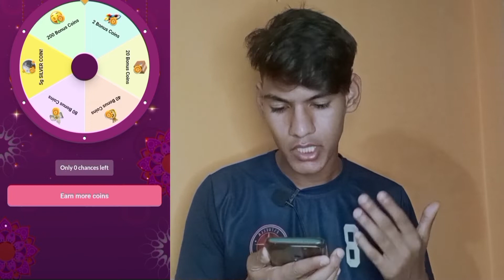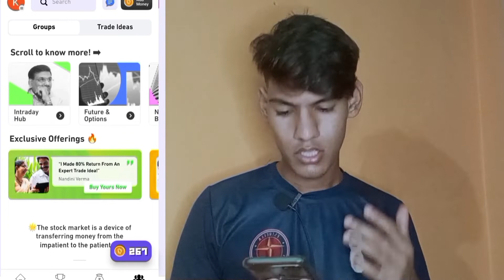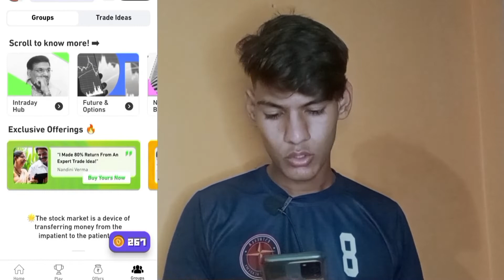Without Money Stocks And Free trading 😯 Watch How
is video mein aapko pata chalega without money paise kaise kamae yah app aapko free mein Apne paise deta hai jisse aap stock market mein Apne knowledge se Inka Paisa lagate Hain aur aap Paisa jite Hain yah app koi bhi fees nahin leta bilkul free hai to download karo or meri video ko like comment subscribe karke Jana bahut mehnat se video banata hun aisi aur video laane ke liye support kariye

Refel Code TH7FX7

1 Pi Network Download Link 🔗

I am sending you 1π! Pi is a new digital currency developed by Stanford PhDs, with over 35 million members worldwide. and use my username (SANDyee725526) as your invitation code.

2 Pi ku coin Download Link 🔗 The invitation code is [65c81]

 4 Pi Ku Coin is a new digital currency developed by Pi Ku Coin Network Team, with over  10 million members worldwide. To claim your Free Pi Ku Coin, follow this link

5 Sidra Bank Mining App link 🔗 Join me on the world's first Islamic DeFi Bank (Sidra Bank)

8 Bee network Mining App link ⬇️

Bee Network is the world's largest web3 interactive platform. Join by invitation and earn Bee for bigger fortune with one click. Use my invitation code to join and get 1 Bee for free: san07865.